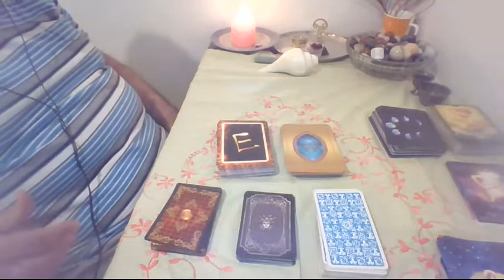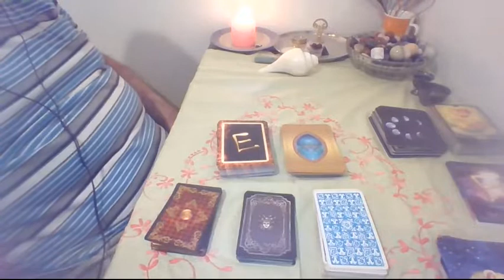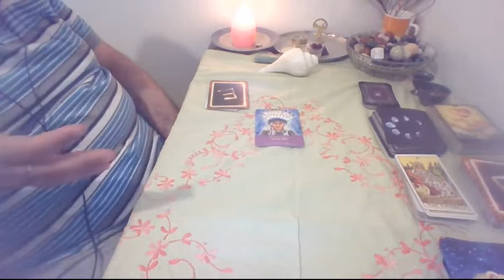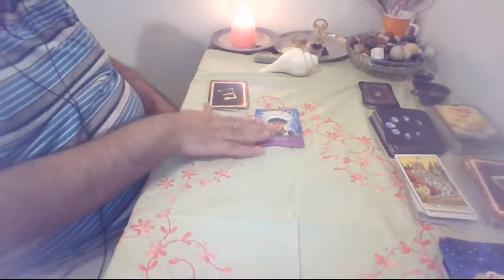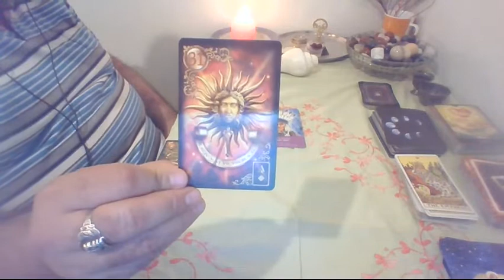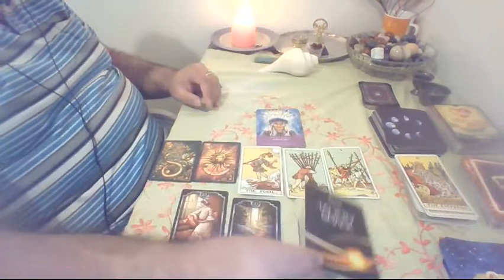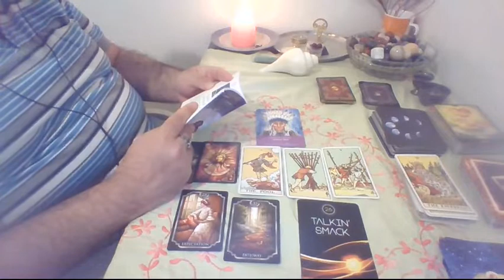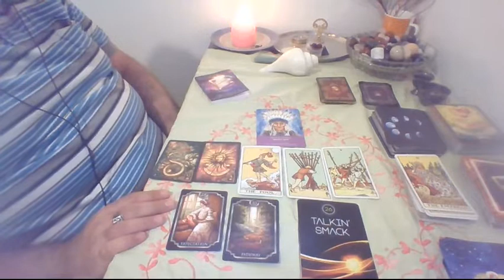Virgo How do I change my reality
PLAY LISTs